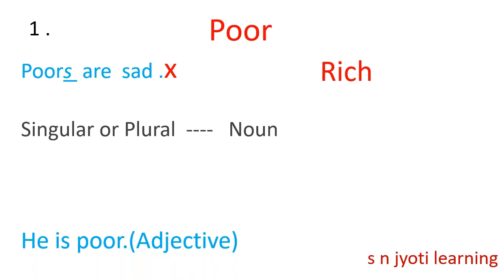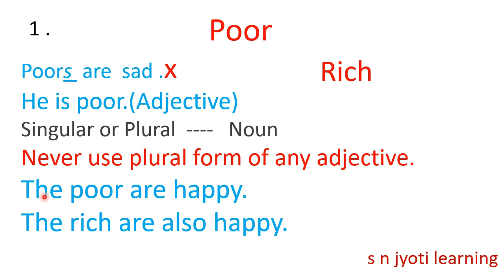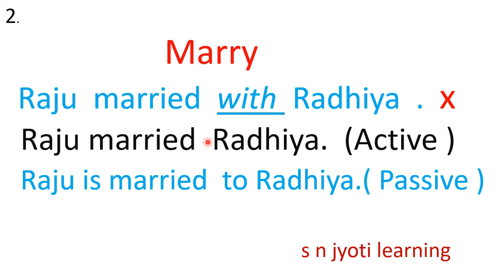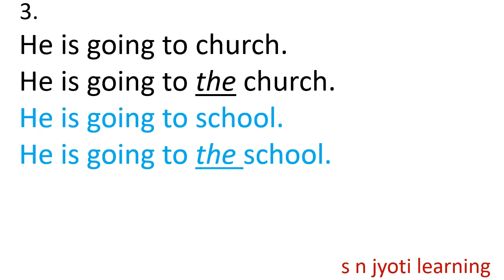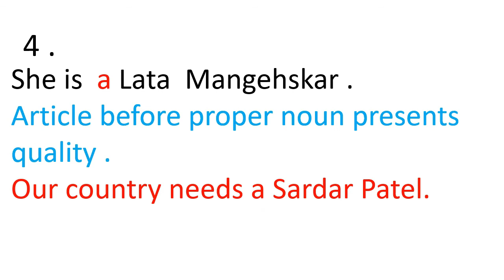English tips |Learn english |S n jyoti learning |English tips by s n jyoti learning |English grammar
In this video a special english grammar is given. It is a short video but it give you a good concept. snjyoti learning. English tips by s n jyoti learning. s n .